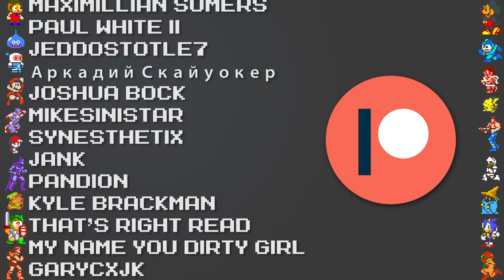Sonic Mania's Hidden Tribute [Game Commemorations] - Did You Know Gaming? extra Feat. Dazz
This time on Did You Know Gaming extra, we take a look at how some game developers leave their commemorations to those who have passed away in games, such as in Sonic Mania, and how Nintendo nods to Iwata in the Nintendo Switch, Miitomo, Star Fox Zero and Pokemon Ultra Sun and Ultra Moon. Players are memorialized within games too, such as in both Borderlands 2 and Fallout 4.